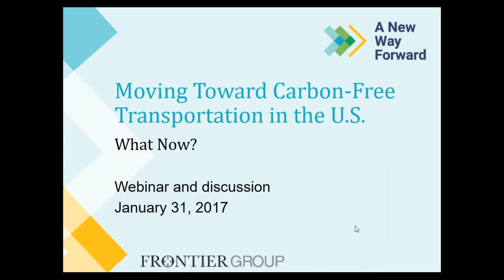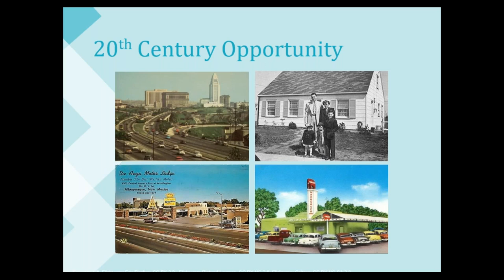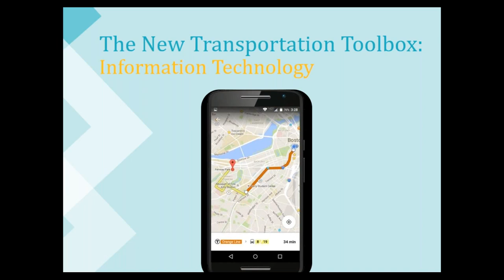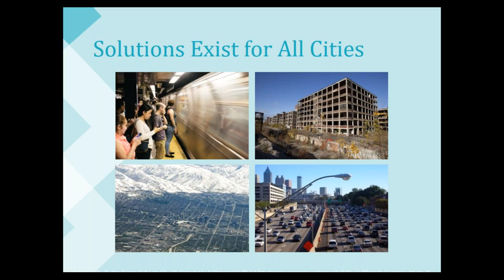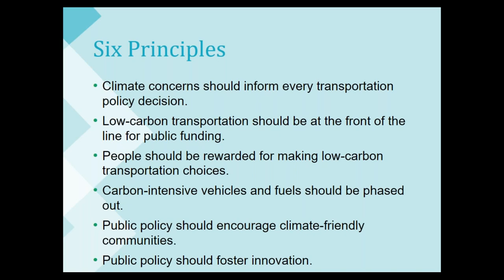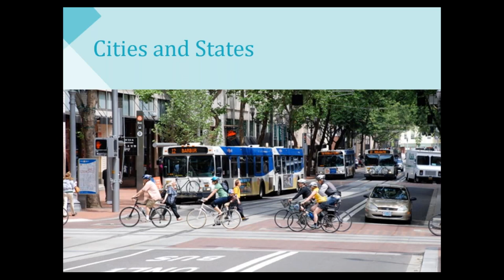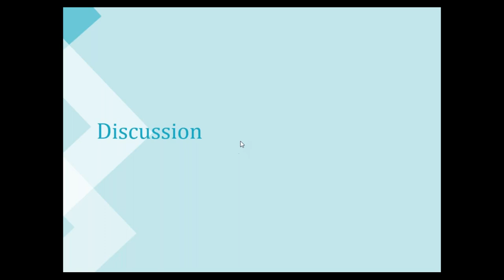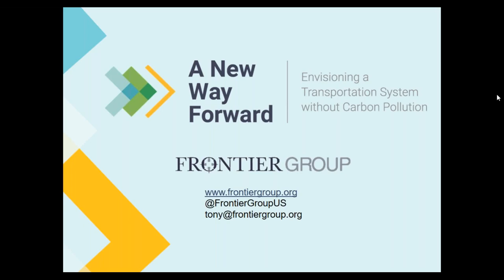Moving Toward Carbon Free Transportation in the U.S.: What Now?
Webinar presented by Tony Dutzik of Frontier Group in January 2017